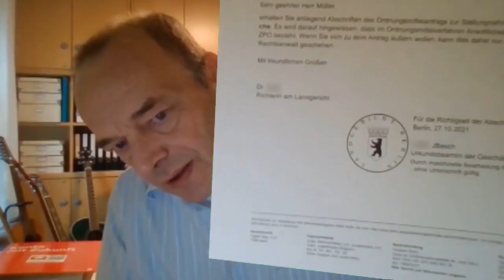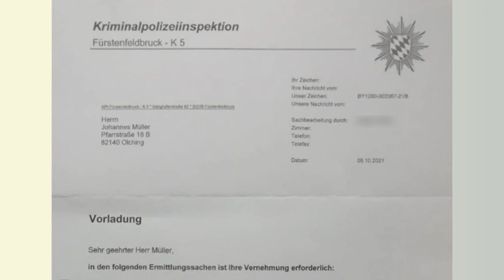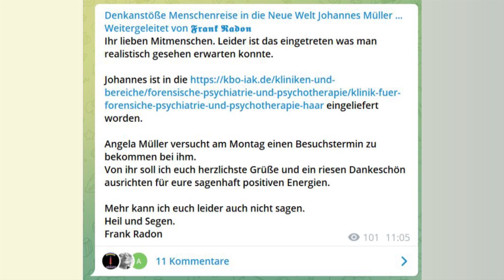Johannes und der Weg in die forensische Psychiatrie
Vorbei mit den legendären Sprachnachrichten und Telefongesprächen.
Der Behördenschreck Johannes landete in der Psychiatrie.